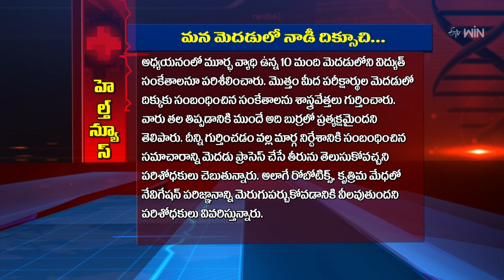Nerve Compass in our Brain | మన మెదడులోనే నాడీ దిక్సూచి | Sukhibhava | 20th May 2024 | ETV Life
మన మెదడులోనే నాడీ దిక్సూచి